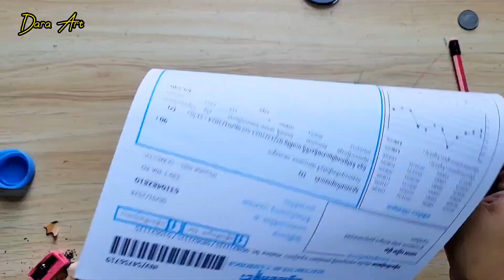Easy Drawing by pencil ✏️ | the best 4 Drawing